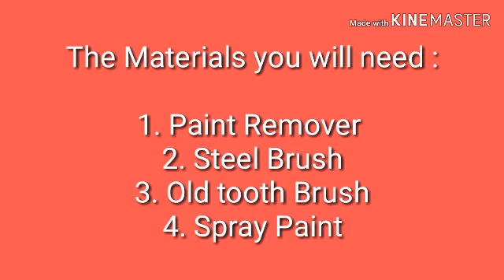How to Restore a Bike?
Credit to Kine Master for this video possilble

Credit to Kine Master Music Asset (Tropical Island) and ( Come with Me)